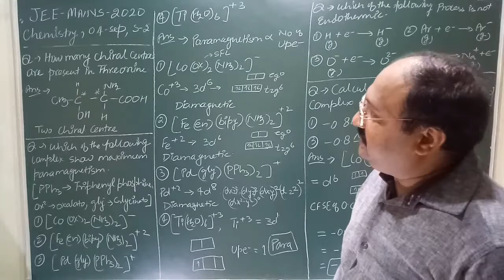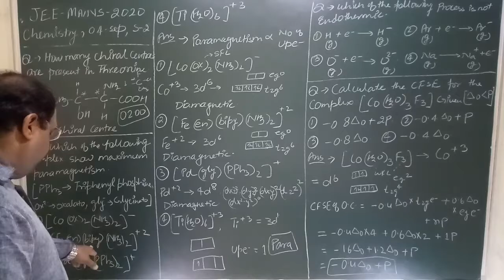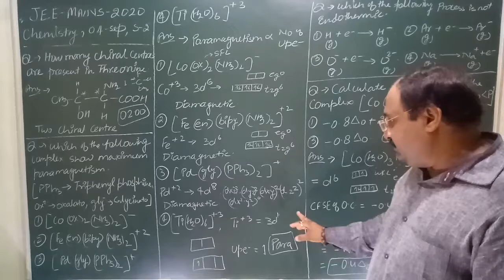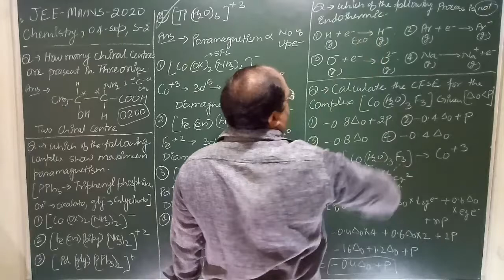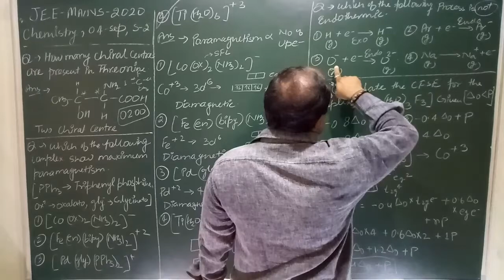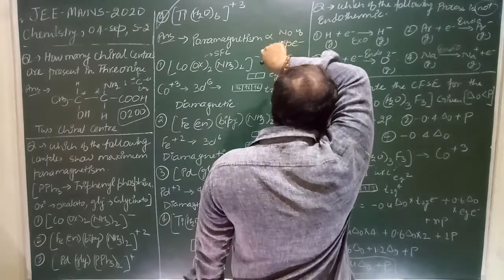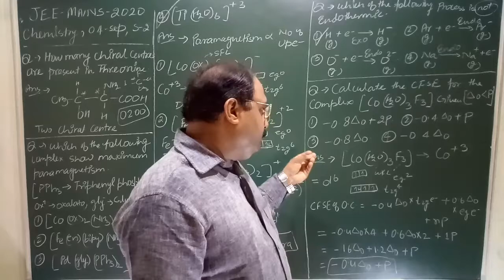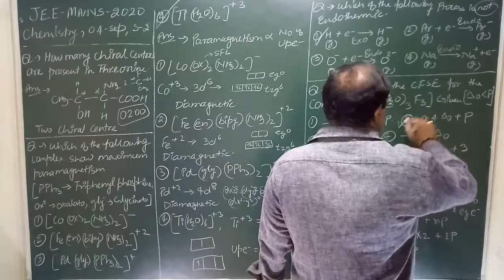259#IITJEEMAINS2020#P3,04 SEPTEMBER,SHIFT 2, CHEMISTRY PAPER WITH SOLUTION